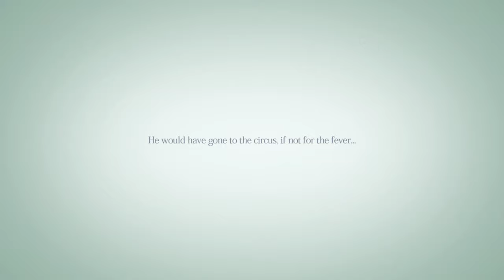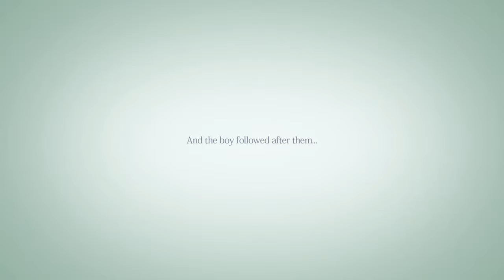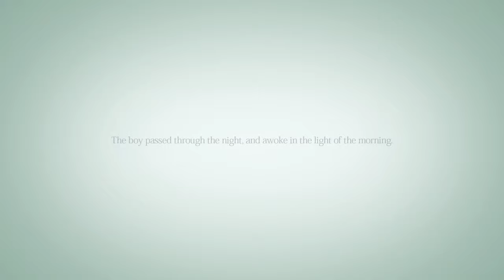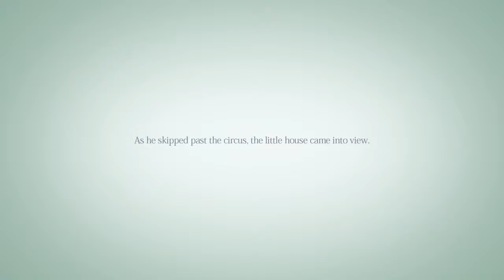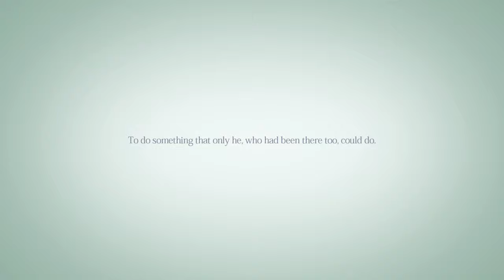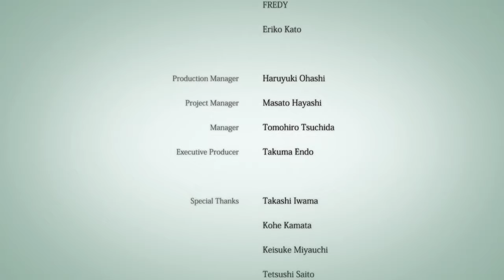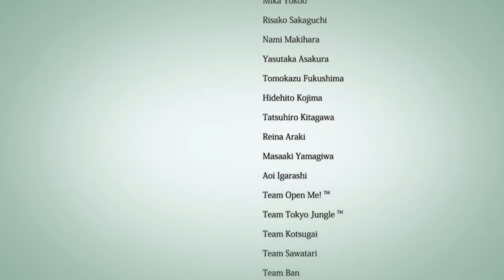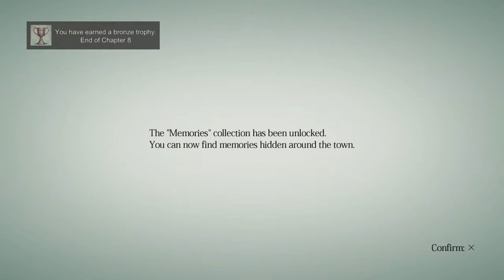Rain | PlayStation 3, RPCS3 | Full Game [4K]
0:00 Intro / Prologue
5:19 Chapter 1
11:45 Chapter 2
21:10 Chapter 3
37:50 Chapter 4
59:35 Chapter 5
1:15:05 Chapter 6
1:29:50 Chapter 7
1:41:28 Chapter 8
1:53:26 Ending
2:06:38 Credits